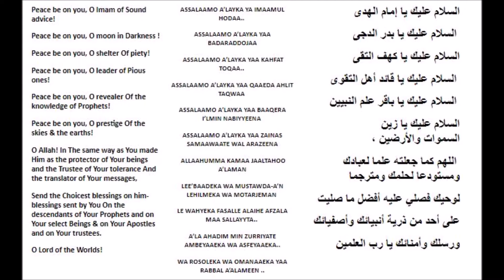Ziyarat of Imam Muhammad Baqir (AS) in English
Eltemase Dua!

The goal of this channel is to upload English Duas and Ziyarats such that those who do not speak Arabic can have the option to listen in English. Please let me know any requests for Duas and Ziyarats that you may have.

Special thanks to Duas.org for the translation.